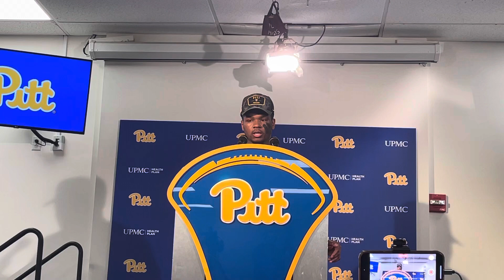Pitt RB Rodney Hammond Jr. Talks Win Against Boston College | 11/16/2023 | PSN